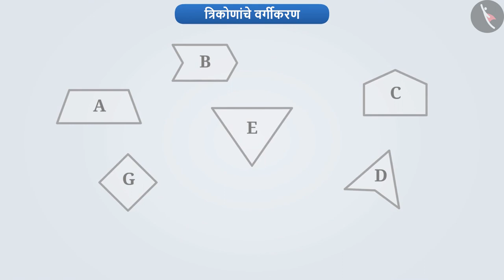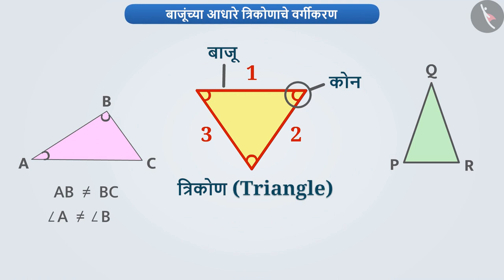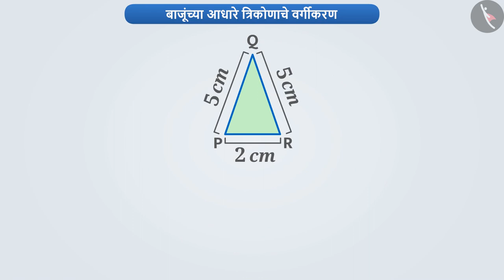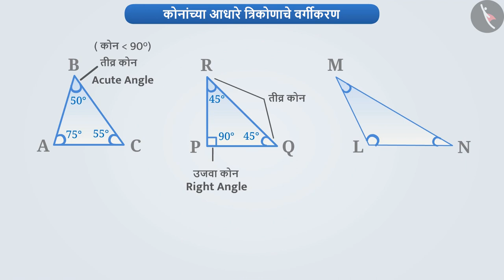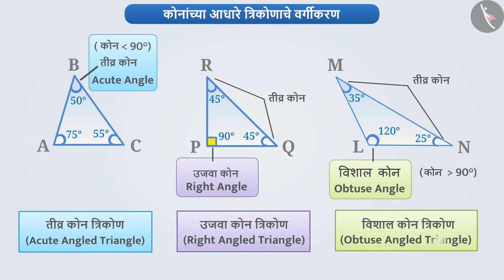त्रिकोणाचे वर्गीकरण|Part 1/3|Classification of triangles|Marathi|Class 6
त्रिकोणाचे वर्गीकरण|Part 1/3|Classification of triangles|Marathi|Class 6 | त्रिकोण | कक्षा 6 | NCERT | प्राथमिक आकार समजणे

Classification of triangles | Triangles | Grade 6 | NCERT | Understanding elementary shapes

Welcome to part 1 of Classification of triangles. In this video, we will discuss the concept of Classification of triangles.